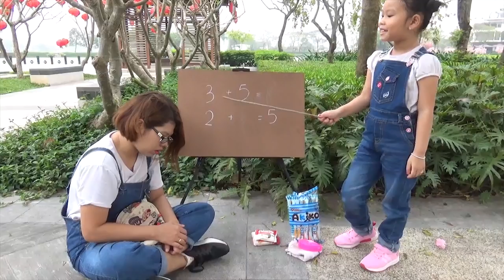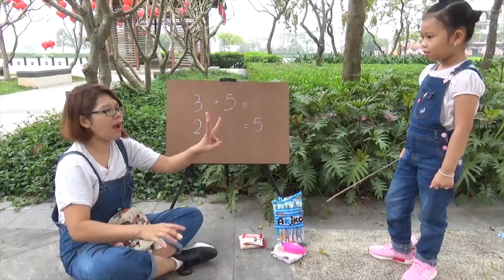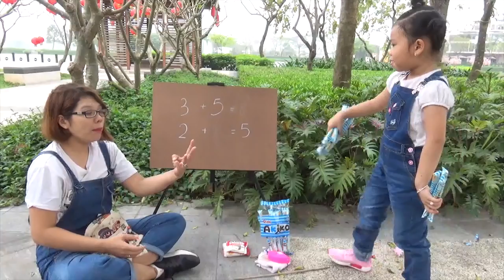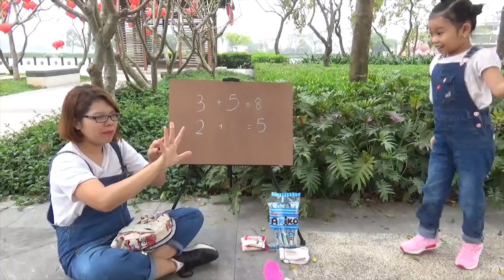Thiên Tài Ngủ Gật Khi Học Bài ❤ Susi kids TV ❤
Không hiểu tại sao cứ mỗi khi em susi dạy chị học bài là chị cứ ngủ gật thôi, em susi muốn chị học giỏi là cứ phải có bánh kẹo cho chị ăn thì chị mới học gỏi được đấy các em. Ngủ gật khi học bài với chị là thiên tài rồi hiiii